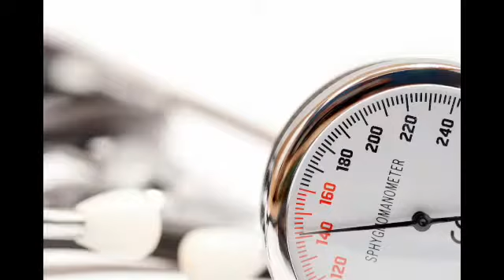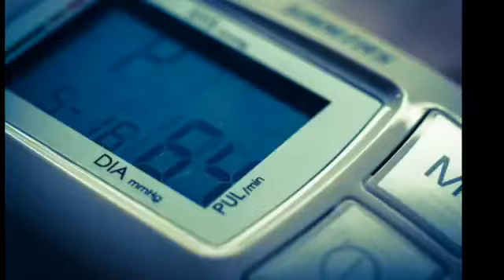അമിത രക്തസമ്മർദത്തിന് ചെയ്യേണ്ട ആശുപത്രി ടെസ്റ്റുകൾ Test for high bp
അമിത രക്തസമ്മർദത്തിന് ചെയ്യേണ്ട ആശുപത്രി ടെസ്റ്റുകൾ